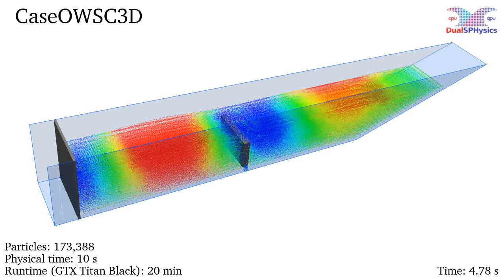DualSPHysics example: CaseOWSC3D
Available at DualSPHysics_v5.0/examples/chrono/05_OWSC.

A mechanism subjected to waves is hinged to the tank bottom.